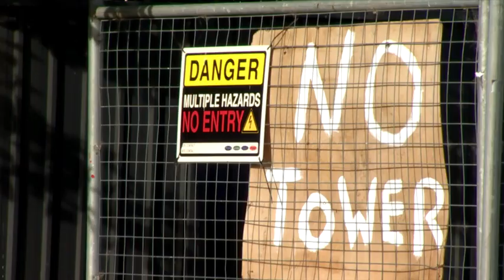Why is the use of 5G technology causing concern for some?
We ask technology expert Paul Brislen.